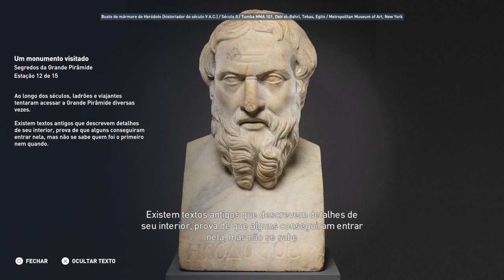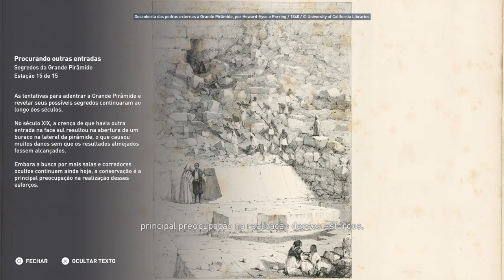Discovery Tour Segredos da grande pirâmide